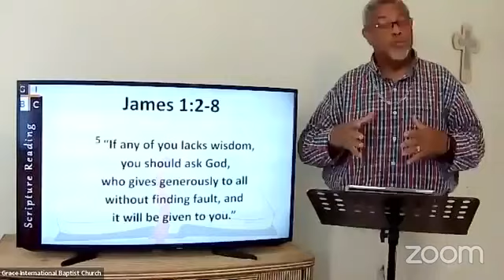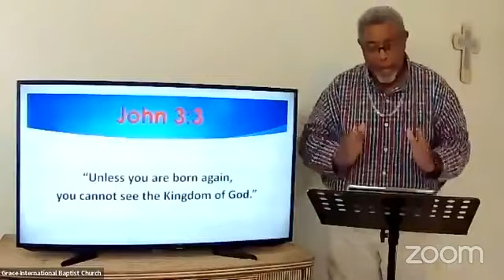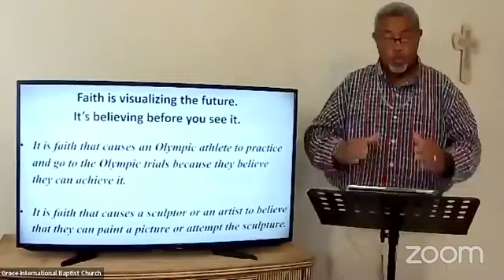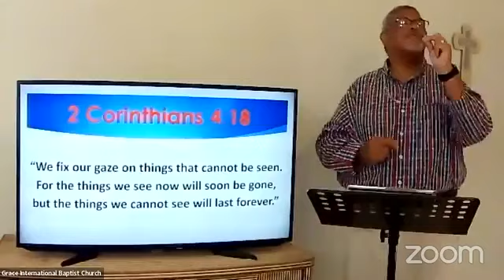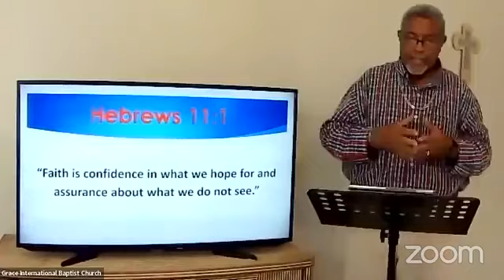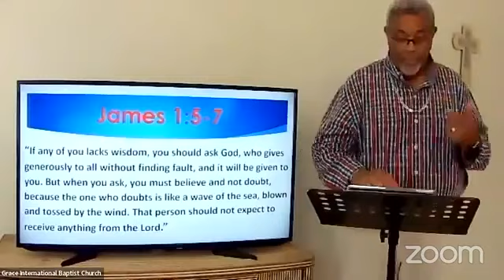You have to believe it, to see it